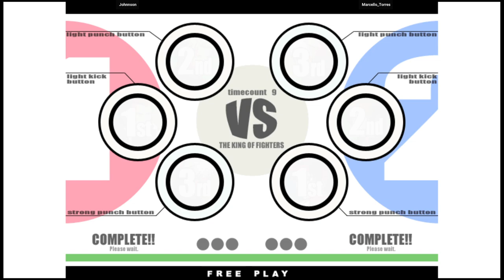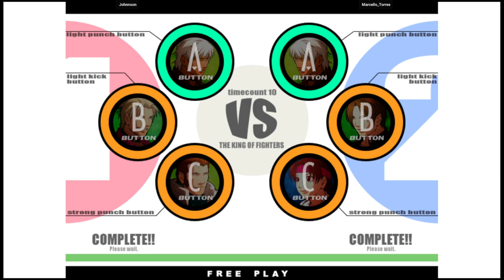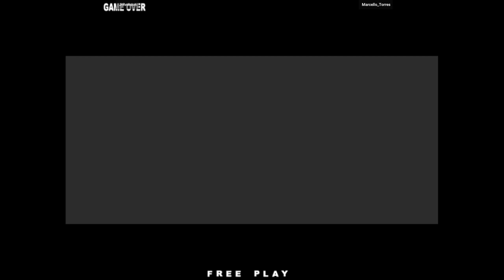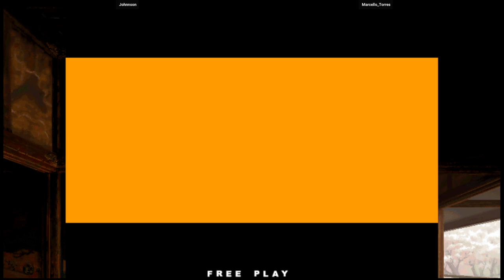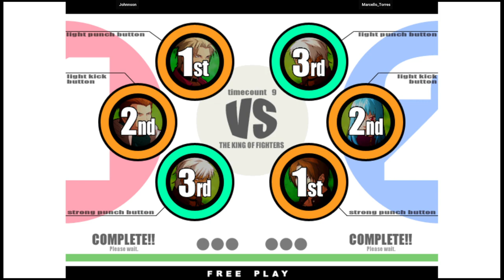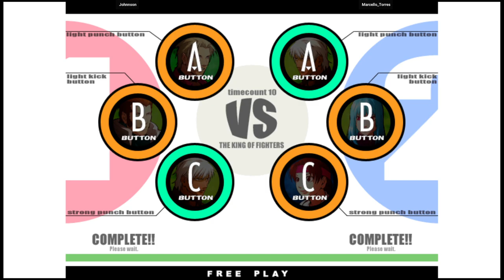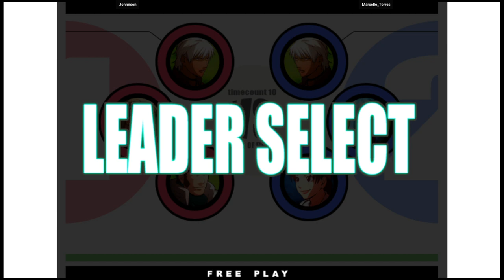KOF XI | Johnnson VS Marcello_Torres | 🇧🇷🇧🇷 Fightcade2